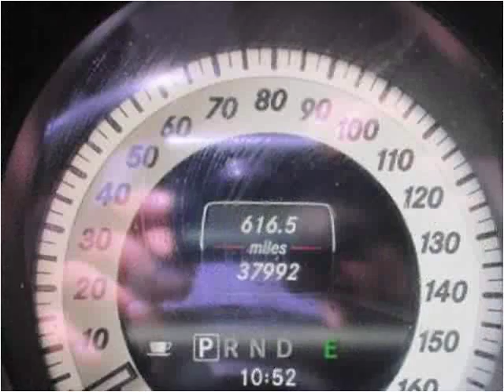2013 Mercedes-Benz C-Class Used Cars Jamaica NY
Hillside Auto Mall, situated at 150-01 Hillside Avenue, Jamaica Queens New York 11432, is a premier car dealership. Open 7 days a week, we specialize in providing options for individuals with poor credit or no credit, and our approvals have no impact on credit scores. What's more, no social security is needed, and tax ID is accepted. Our commitment to inclusivity sets us apart in the industry. With a focus on customer satisfaction, our dealership offers a wide range of vehicles to ensure that everyone finds their perfect match. to explore our extensive inventory and experience the best car dealership in Queens, New York. This 2013 Mercedes-Benz C-Class is available from Hillside Auto Center.